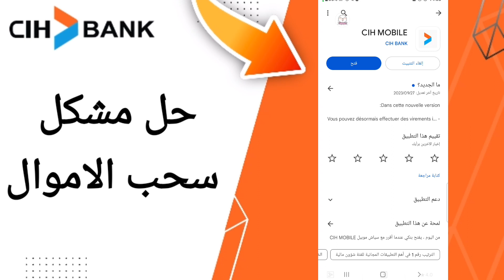كيفية طريقة حل مشكل سحب الأموال على تطبيق السياش بنك على الهاتف CIH Mobile